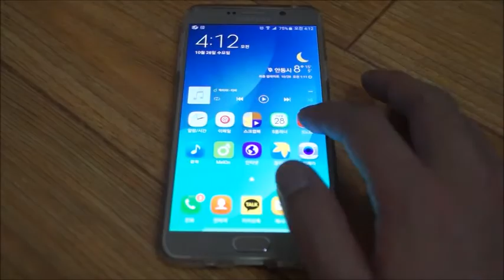How to use GalaxyNote 5 screen off memo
새롭게 출시된 삼성 갤럭시노트5(새창)는 화면이 꺼진 상태에서 S펜을 꺼내면 꺼진 화면 메모 기능이 작동되어 S펜을 이용해 중요한 메모와 일정을 작성한 후 저장을 누르거나 S펜을 삼성 갤럭시노트5(새창)에 넣으면 S노트의 액션메모로 저장되어 언제든지 다시 확인할 수 있습니다.

In the newly released Samsung Galaxy note 5 (new window) screen is off, using the S pen working is when you get the S pen off the screen memo function, after you create the important notes and schedule , you can either click Save, you will be able to re-check any time you saved the S pen as galaxy note5 action memo S notes and put in (new window).